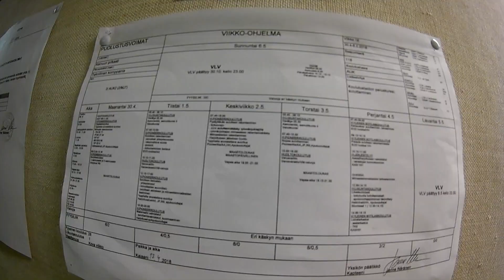Kainuun Prikaati 2018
Avoimet ovet Kainuun Prikaatilla 3.5.2018